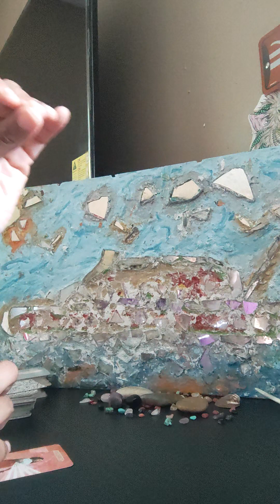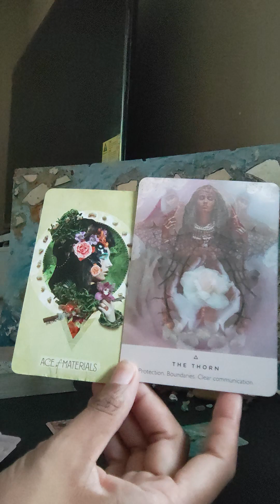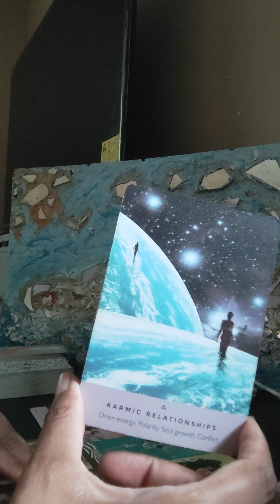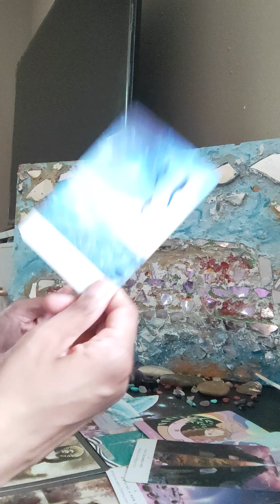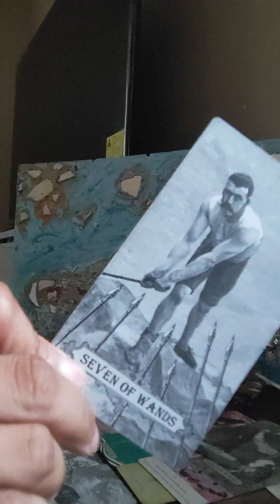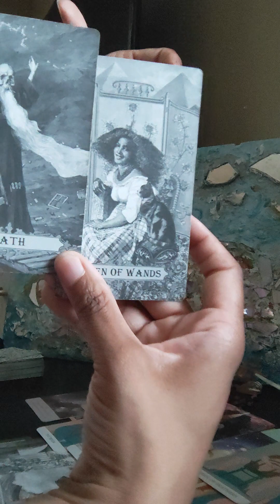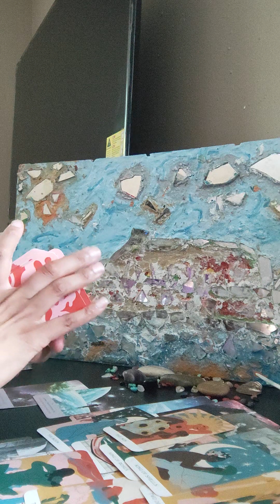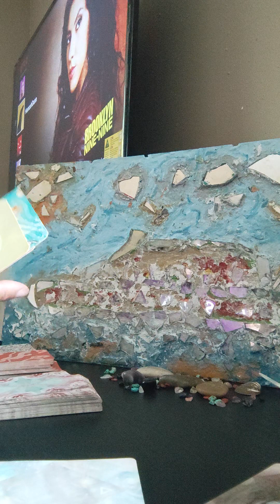TAURUS ♉🐂 SECRET AGENDA....